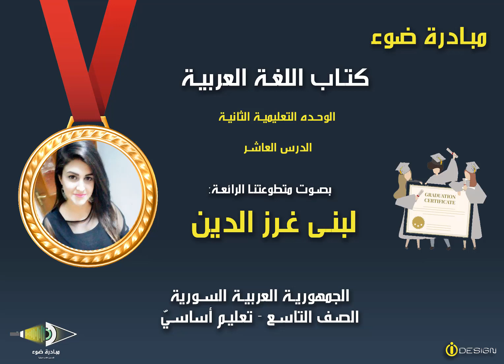23- - الصف التاسع - اللغة العربية - الوحدة 2 - الدرس 10 - من105 الى 107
تقديم مبادرة ضوء  بصوت المتطوعة: لبنى غرز الدين